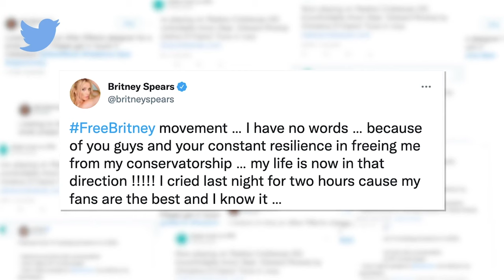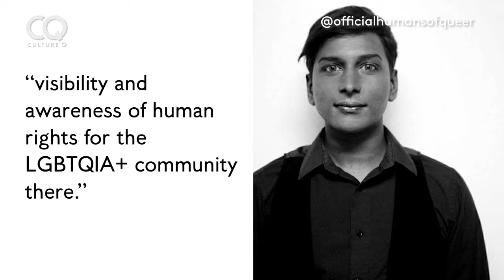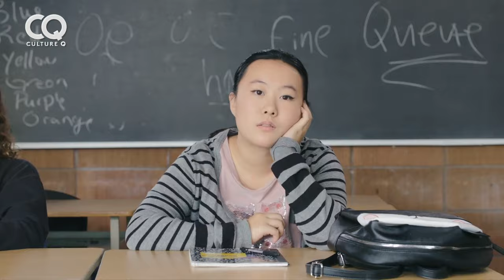Britney is Free!;Transgender Awareness; China's 1st Youth Gender Clinic; Smithers' Boyfriend | Revry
This week on Culture Q, we celebrate Britney Spears being freed from her 13 year long conservatorship, before we celebrate Transgender Awareness Week by highlighting trans trailblazers Brian Michael Smith who is People's first trans man on the Sexiest Man Alive issue, and Kim Petras who made history at the MTV EMA's. We then sit down with Deven Green, the creator and host of the Revry Original Series VERSUS, to talk about the upcoming season. Later we look at China's first gender clinic for trans youth, and their new gay dating show Boyscation; Taiwan winning the bid to host WorldPride 2025; and South Korea's first queer K-pop group, Lionesses. We then present the Revry Streaming Guide, highlighting My Lesbian Virgin Diaries, Gay Mean Girls, and Sink Sank Sunk, before finally celebrating The Simpsons' favorite, Smithers, getting a boyfriend.

Hosted by Shira Lazar and Andy Lalwani from What’s Trending, Culture Q is a weekly news shows that celebrates LGBTQ culture and highlights the stories that matter to our community.

Watch Culture Q for free on Revry on Samsung TV, Roku, Vizio TV, Apple, Android, Comcast Xfinity and more